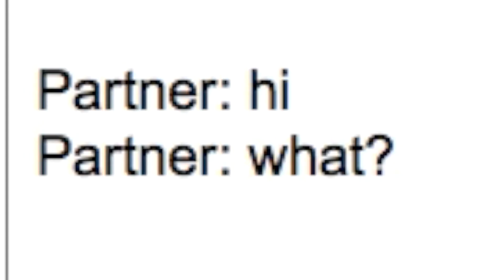CHATROULETTE│COLLABVECKA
⇩MER INFORMATION NEDAN⇩

IDAG KÖR JAG OCH AMANDA EN CHATROULETTE CHALLANGE!!!

▲Q&A▲
Q:Vad heter du? A: Edvin
Q:hur många år är du? A: född 2001 (14 år)
Q:vad har du för iphone? A: iPhone 6

ställ mig frågor på ask: edvin sjöblom @sjoblom

⟐Min Instagram: instaedvano
⟐min my story: edvin_thorne
⟐periscope och twitter: @twittedvano

▲Video info▲
Kamera: Canon eos 700d och canon legira mini X
Mikrofon: Røde videomic go
Ljus: kjell och company studioset 70 W
Redigerings program: Final cut pro X

▲Övrigt▲
Jag lägger upp videos varje vecka